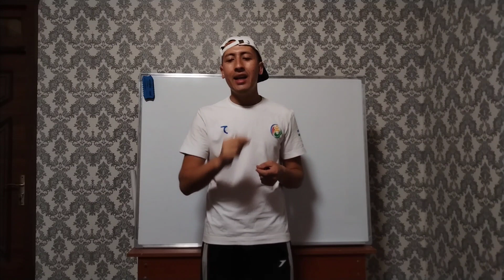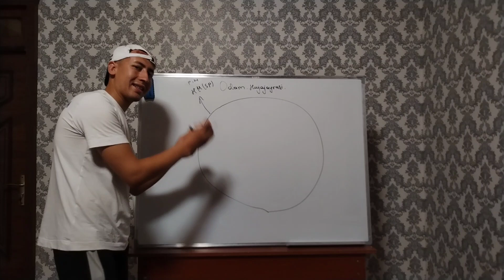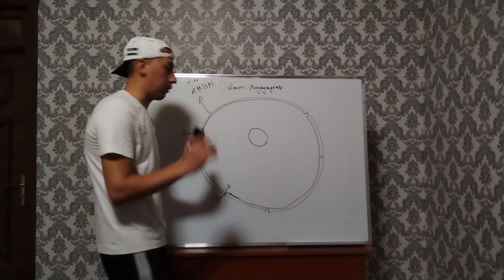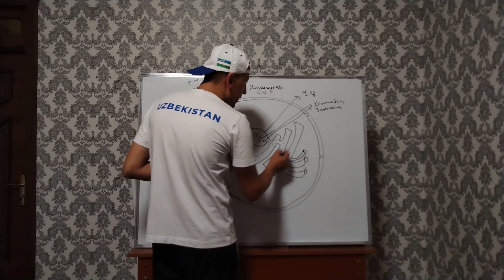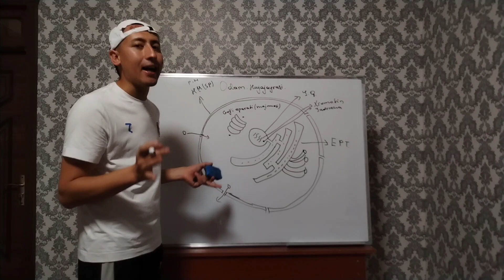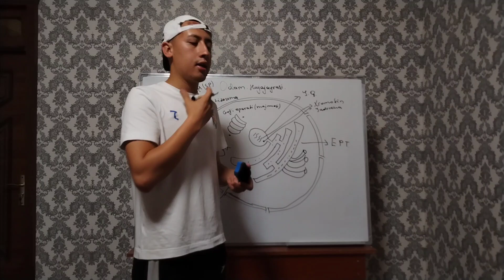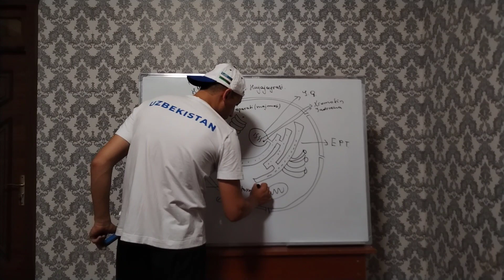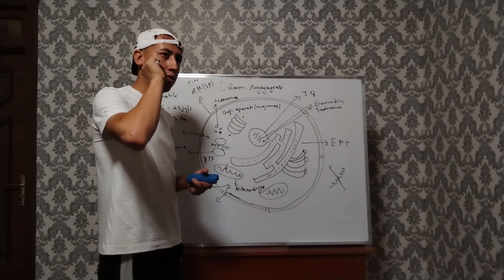Hujayra. Odam hujayrasining tuzilishi.